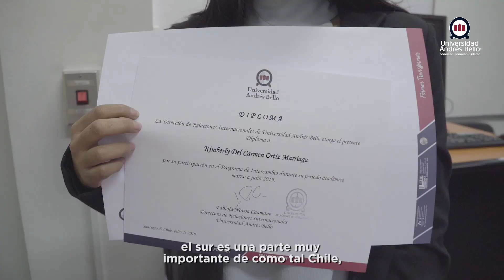Despedida de alumno de intercambio Primer semestre 2019 - Kimberly Ortiz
Conoce a Kimberly Ortiz estudiante de Colombia (U. Simón Bolívar), quien estuvo en la UNAB y nos cuenta su testimonio al finalizar su periodo, durante el primer semestre de 2019. Vive la InternacionalidadUNAB